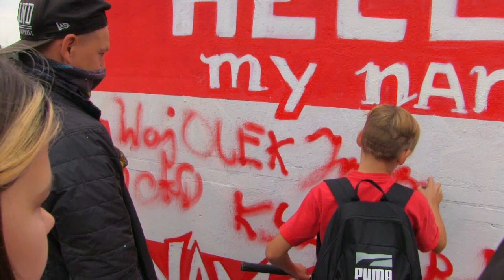Skaterzy z Turku mają gdzie pojeździć!. Długo wyczekiwany obiekt oficjalnie otwarty.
Jest fajnie, a ma być jeszcze lepiej – mówili młodzi skaterzy z Turku, którzy w sobotę, 1 października uczestniczyli w otwarciu skateparku na OSiRze. A działo się sporo – pokazy najlepszych, warsztaty dla początkujących, a nawet Skate Jam z nagrodami.